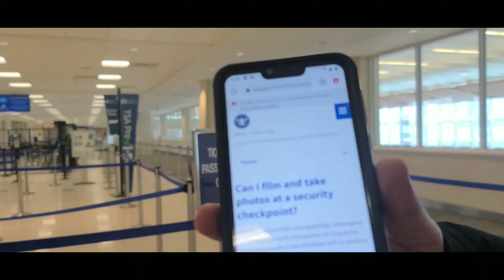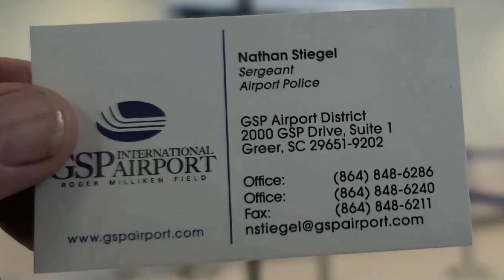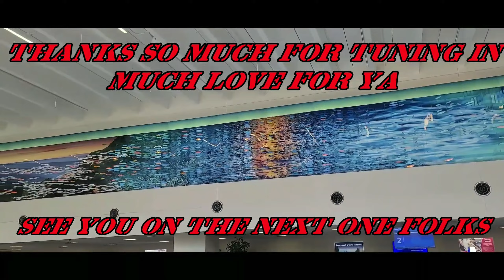AIRPORT PIG VS @ROGUE NATION 1ST. AMENDMENT AUDIT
AIRPORT PIG VS @ROGUE NATION
We went to do some filming at the airport and officer Smith said we couldn't. He gets humiliated and embarrassed by rogue nation and his sgt.

Greenville-Spartanburg Airport Police Department
1.0 *
Government office in Spartanburg County, South Carolina
Address: 2000 GSP Dr, Greer, SC 29651

Go visit @roguenationaudits